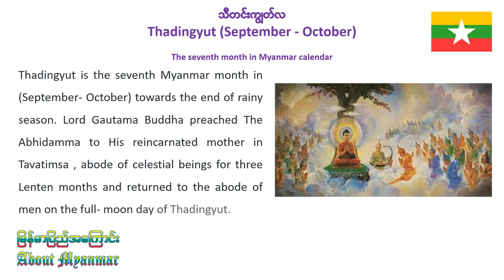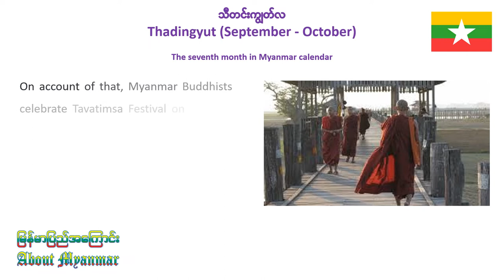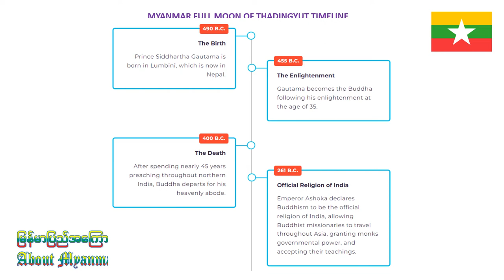သီတင်းကျွတ် မီးထွန်းပွဲ Festival of light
Thadingyut is the seventh month in the Myanmar calendar.
In practice, since the times of the Buddha, it is to beg on another monks for forgiveness of any deed that might have displeased any other among Sangha. Likewise, there is also the practice among the laity of paying obeisance to parents and elders.